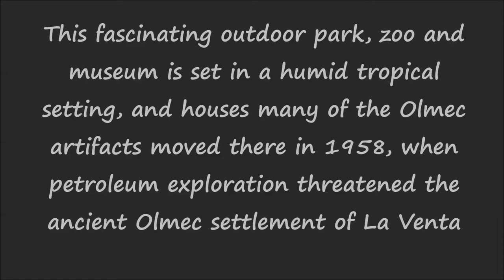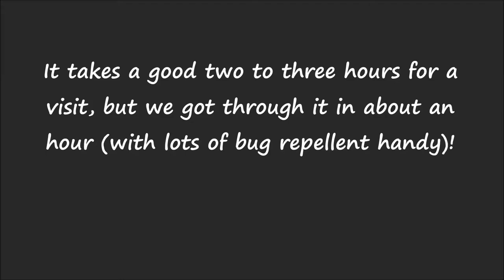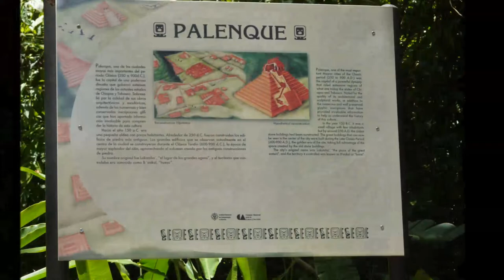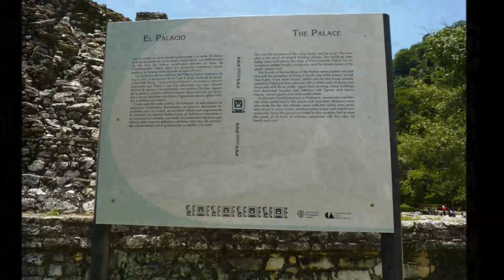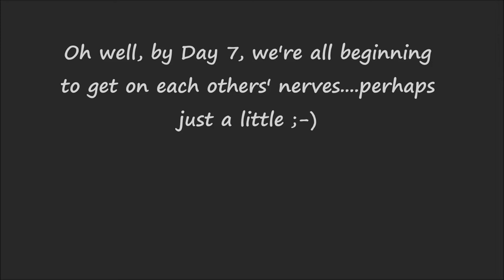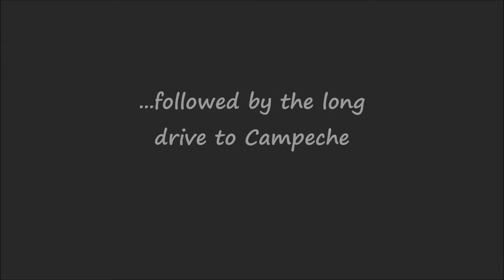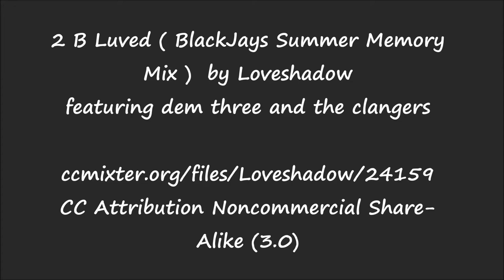Day 7: African Heritage & Ancient Temples in Mexico Tour with Runoko Rashidi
On July 8-17, 2015, Dr. Runoko Rashidi led the African Heritage and Ancient Temples in Mexico Tour.  This is a pictorial recap from Mikaili and Teresa, of the 7th day, which covered 1) La Venta Museum Park, and 2) Ruins of Ancient Palenque.